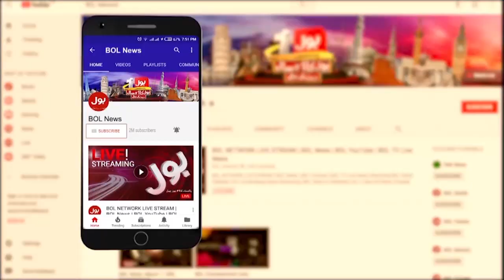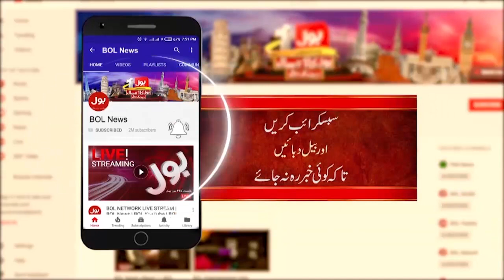Monkeypox Spreads To 20 Countries | Monkeypox virus | Breaking News